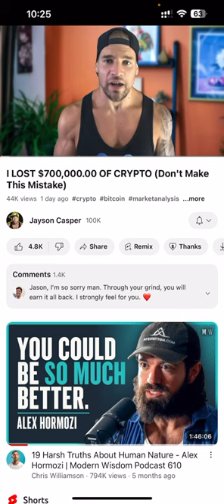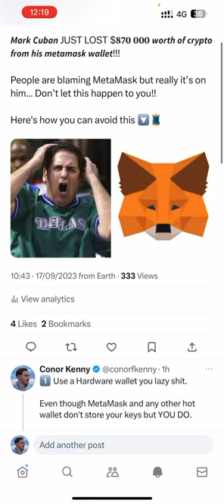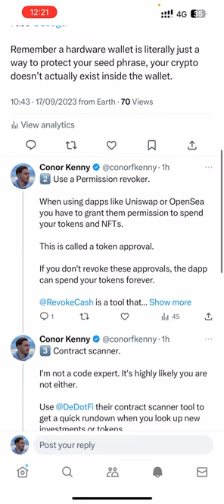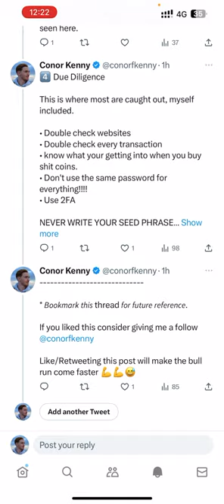LOST $700,000.00 OF CRYPTO!!! (Don't Make This Mistake)